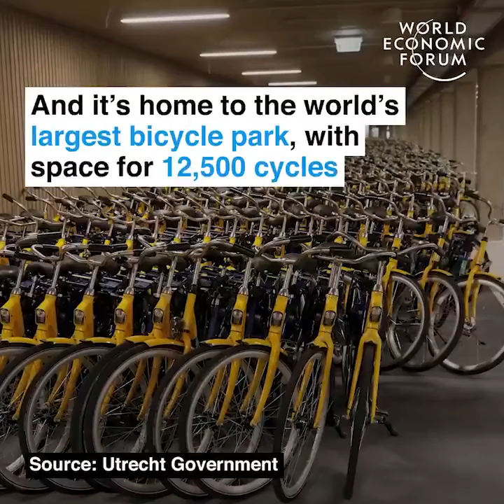IF THERE IS A CAR IN A 15 MINUTE CITY IT WILL HAVE TO BE SHARED